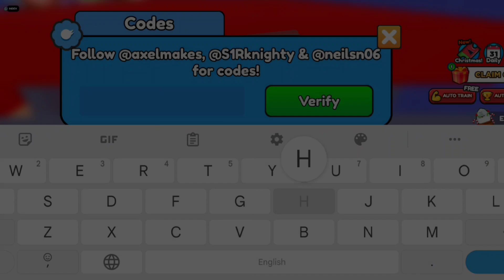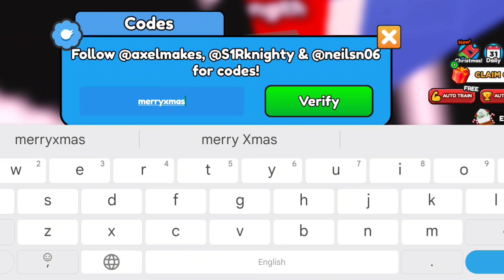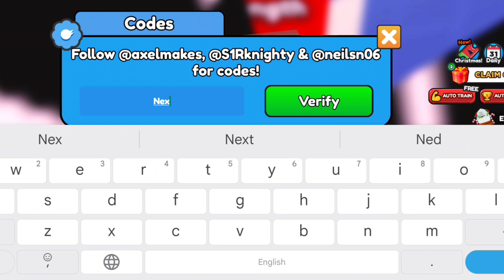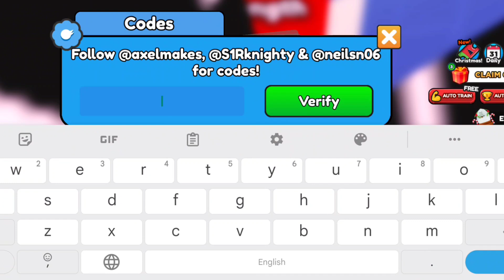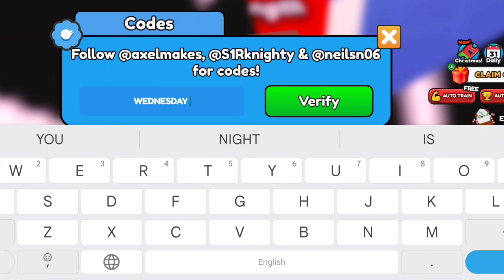*DECEMBER WORKING* CODES FOR ARM WRESTLE SIMULATOR IN 2023 | ROBLOX ARM WRESTLE SIMULATOR CODES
1. New arm wrestle simulator codes
2. Arm wrestle simulator codes october
3. Roblox arm wrestling simulator codes
4. Halloween arm wrestle simulator codes
5. Working codes for arm wrestling simulator
6. New arm wrestle simulator codes in December 2023
How can I redeem Arm Wrestle Simulator codes?
1. Click the 'Store' button on the left of your screen.
2. When the 'Store' menu opens up look for a "Codes" button in the bottom right. Click on it.
3. This will open up a 'Codes' menu with a textbox which says 'Enter Code'.
4. Type a code into the textbox and then press the "Verify" button.
Chapters:
0:00 Intro
1:07 How to redeem arm Wrestle Simulator codes?
1:21 New working codes for Wrestle Simulator codes?
7:25 Outro